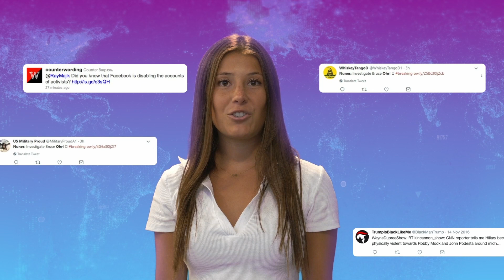Intro to Disinformation 3: Sock Puppets, Trolls & Bots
In this new 5-part series, Cyabra invites you to learn more about the world of disinformation, understand key terminology, and get to know the players involved.

Part 3: Sock Puppets, Trolls & Bots

Cyabra is a social search engine. Monitoring and analyzing billions of interactions in real-time, we uncover the good, bad & fake of online conversations.